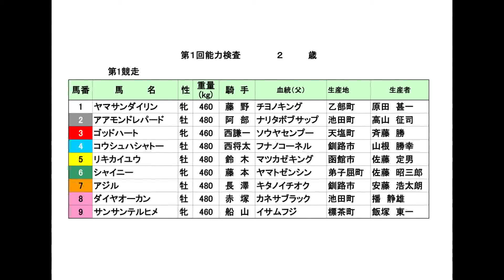平成３０年度第１回能力検査 １Ｒ